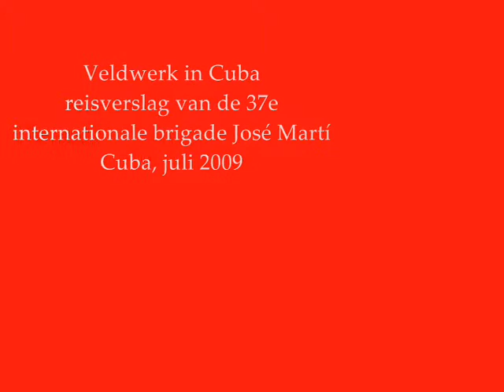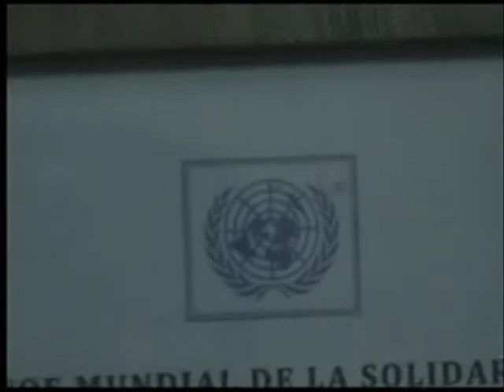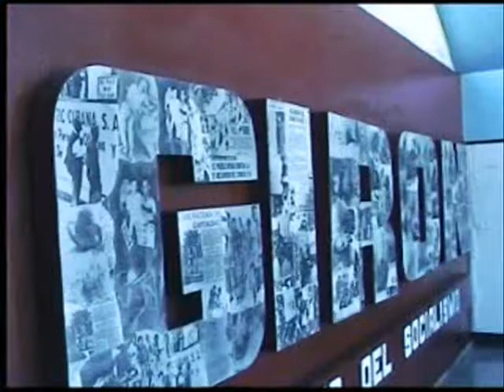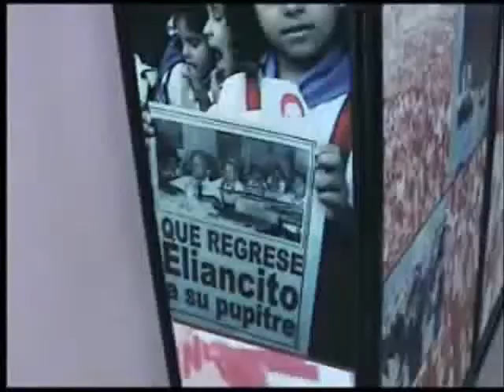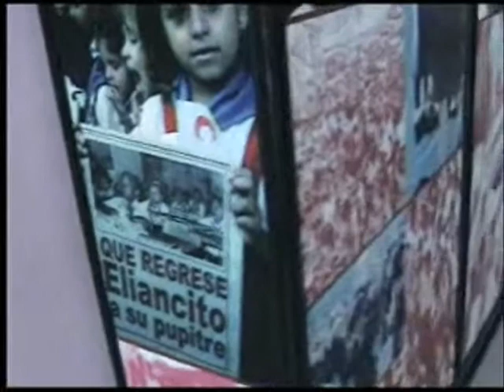ICS Brigade Cuba 3